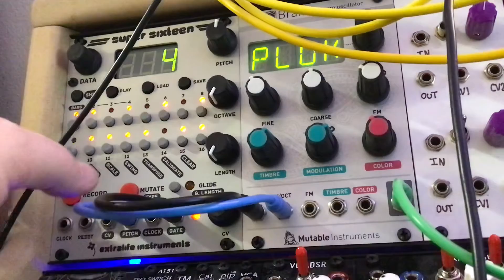Braids and Super Sixteen - PLUK